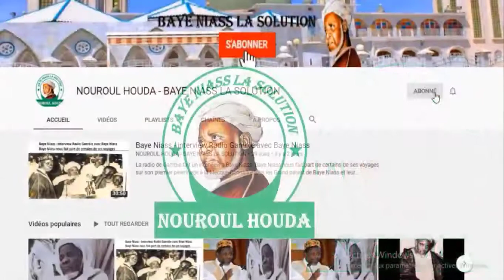ZIKR Aida Faye KANN MO WARAL LII